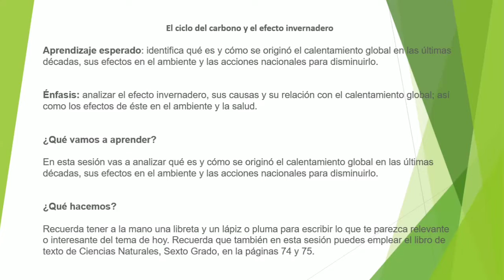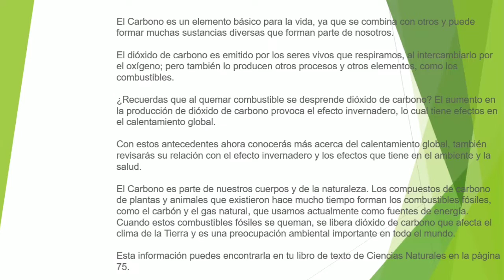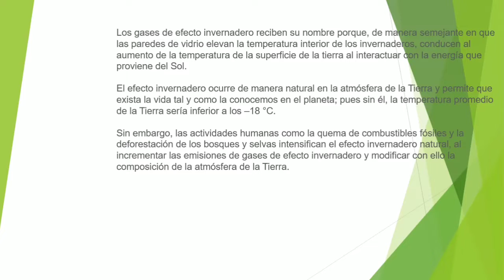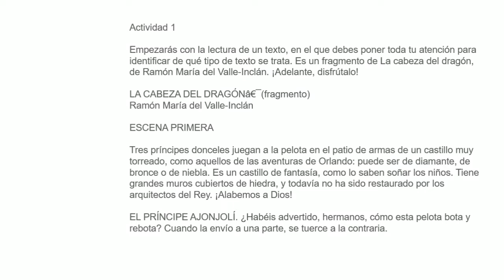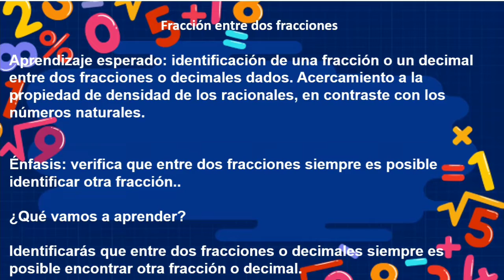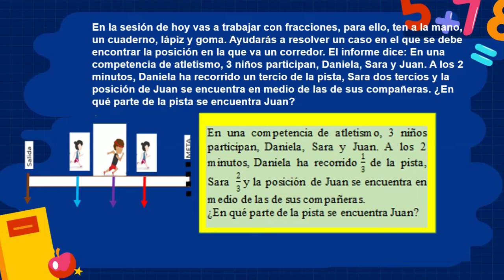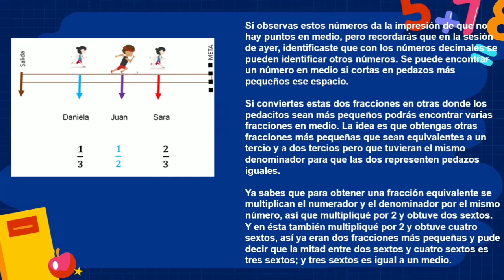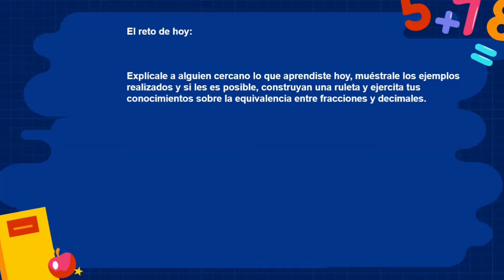APRENDE EN CASA - RESUMEN 1 DE MARZO 6° GRADO PRIMARIA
Bienvenidos y bienvenidas al resumen de hoy! de 1 DE MARZO  de Aprende en casa, de 6° de primaria.